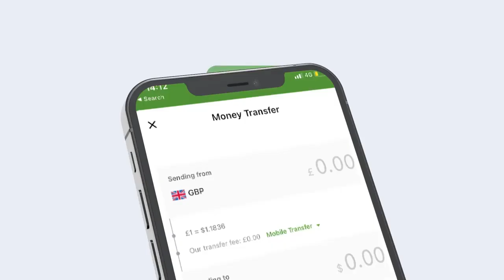Ganacsatadda qadka ku iibiya Muqdisho oo shegay in ay cabasho ka yihiin gudiga ganacsatadda Qaadka